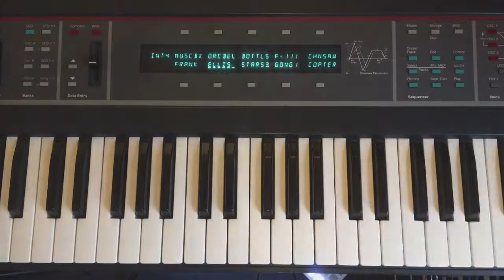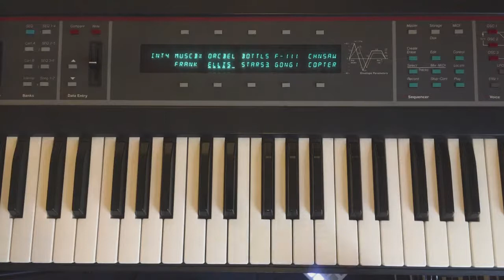Replicating Frank Ellis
Some brassy fun times on the SQ80.